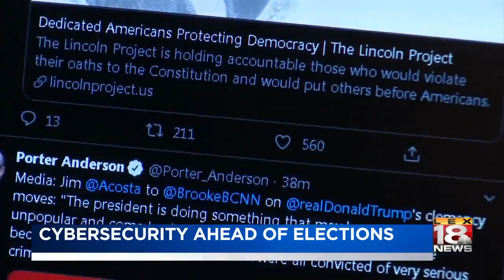Cyber security ahead of elections